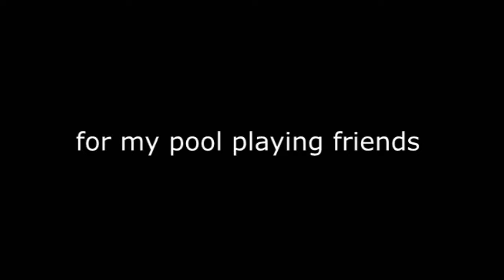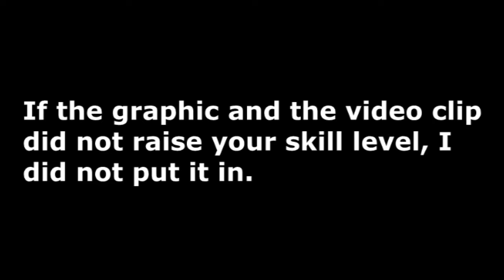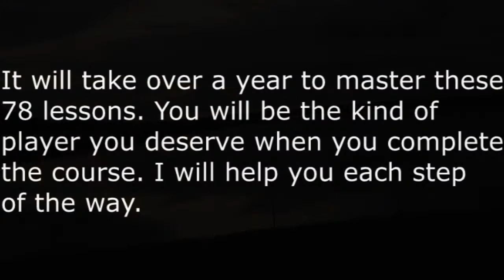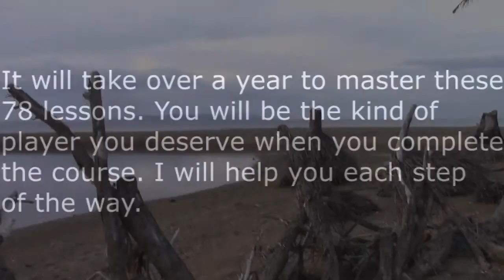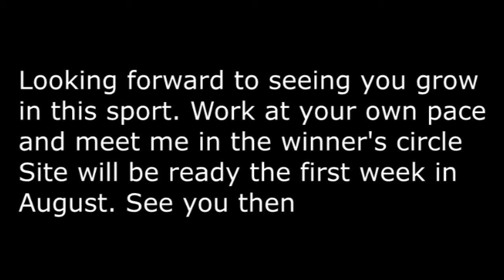MEMBER WEB CONTENT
What's inside the new Monks web site??